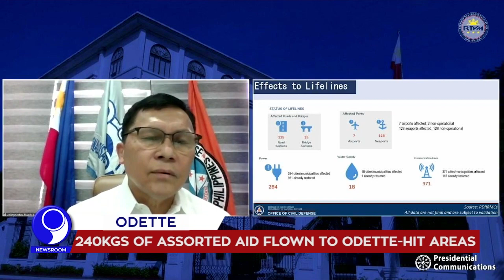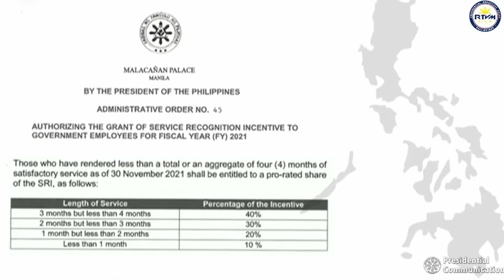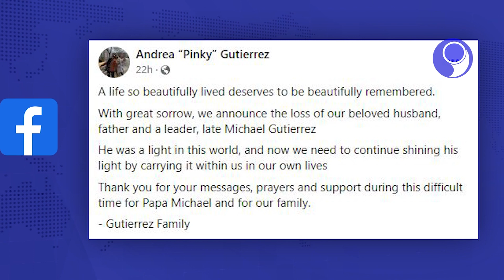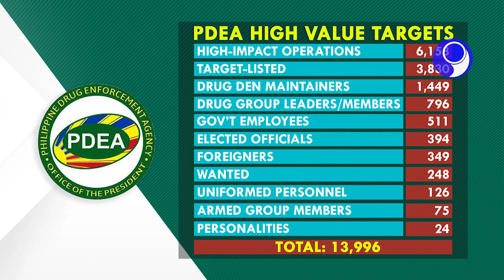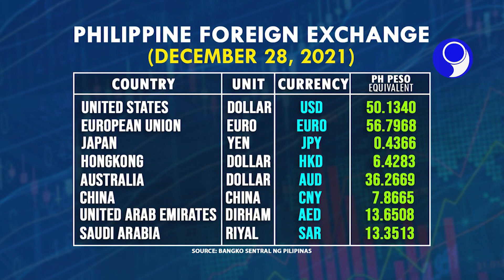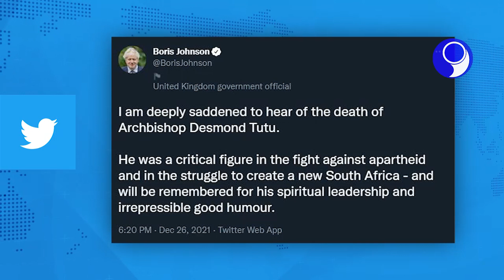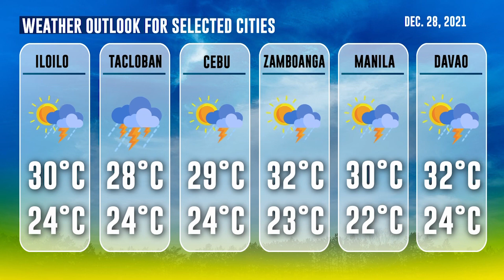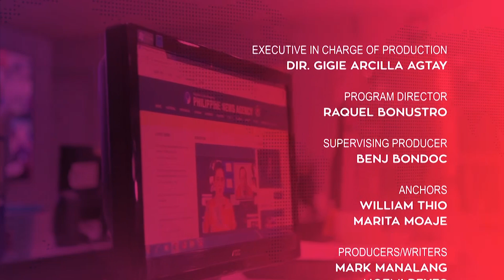「 PNA Newsroom 」2021.12.28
WATCH: In today's (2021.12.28) episode of PNA Newsroom:

• Don’t sabotage relief ops, PRRD to NPA
• Slight uptick in NCR positivity rate due to holidays
• Firecracker stores in Bulacan town inspected
• Malabon food bazaar aids MSMEs